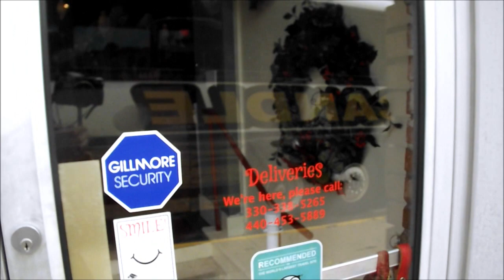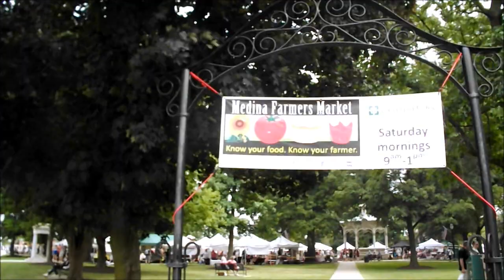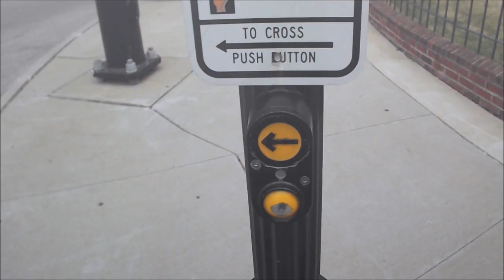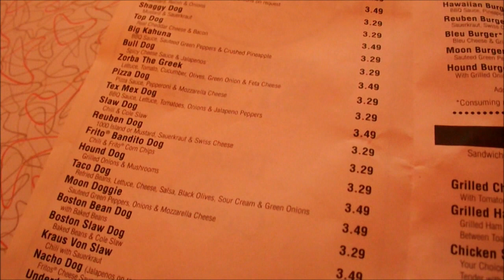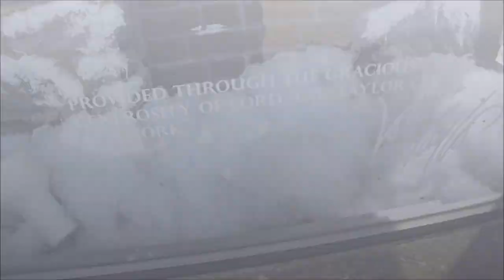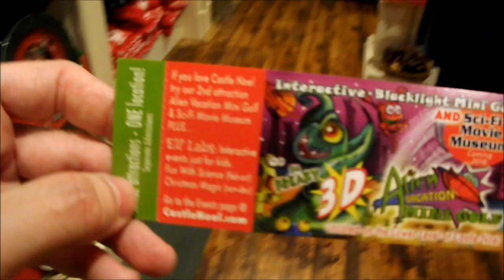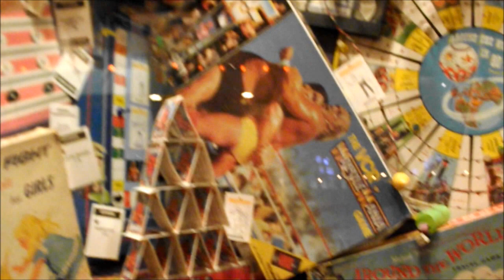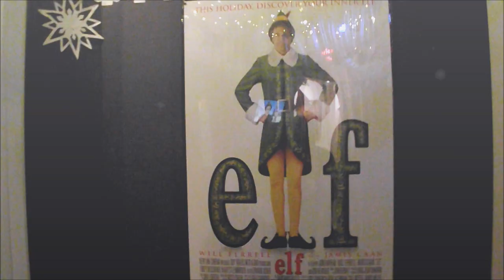Castle Noel in Medina, Ohio , Christmas in July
Enjoy Traveling with me to a Museum dedicated to all things Christmas located in downtown Medina, Ohio.